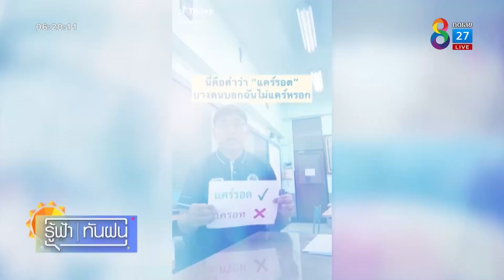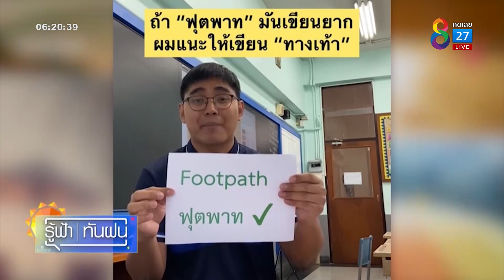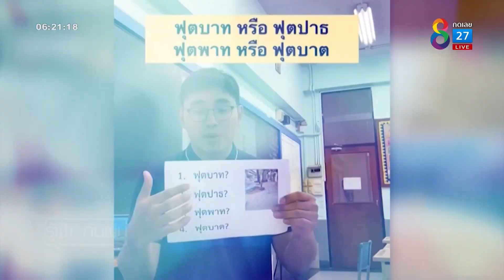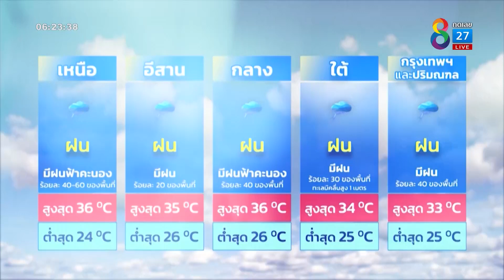" รู้ฟ้าทันฝน " 6 มิถุนายน 2565 | ข่าวช่อง 8 | 6 มิ.ย. 65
" คุณพง - ศศิพงศ์ ชาติพจน์ " มารายงานอากาศประจำวันแล้วค่ะ ประเทศไทยยังคงมีฝนฟ้าคะนองเกิดขึ้นได้ โดยมีฝนตกหนักบางแห่ง บริเวณภาคตะวันออกเฉียงเหนือ จะเป็นอย่างไรไปติดตามได้เลยค่ะ